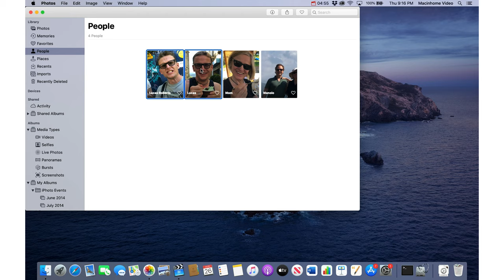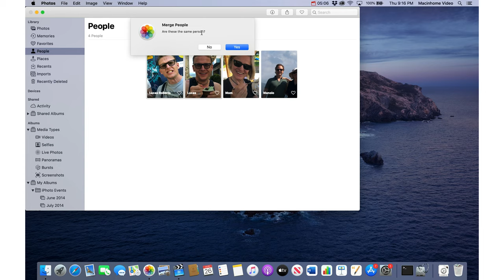How to Merge "People" Faces in Mac Photos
Do you have two of the same person in the People section of your Mac Photos? Need to fix duplicate Faces? This video is for you! You'll learn how to merge them, fix their name, and set loved ones as Favourites.

Special thanks to Andrey Summers and Neuman Mannas of Red Square Collective for the awesome video.